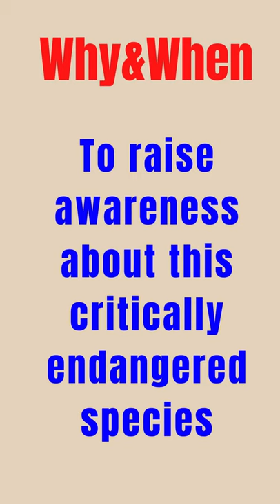World Rhino Day 22 September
There are five species of rhino on our planet–Sumatran, Javan, greater one-horned, black and white rhinos. Three are critically endangered, and all are in trouble - particularly from poaching.  ❤️